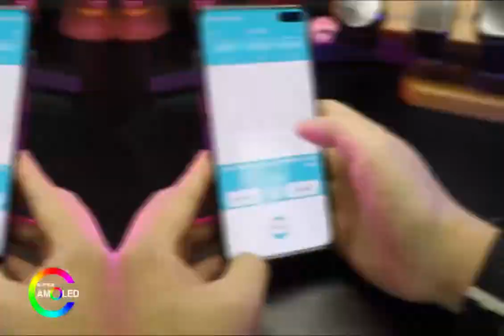For Android IOS New ECG+PPG Heart rate Smart Watch Men's HD Bluetooth call Waterproof Smart Watches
Product sellpoints
AMOLED1.43-inch 466*466 high-definition full touch screen、Dual mode Bluetooth call、Temperature、Electrocardiogram, (electrode+photoelectric) testing for heart rate/electrocardiogram/blood pressure. (Generate ECG report HRV report, ECG playback)
Stopwatch, flashlight, countdown, step counting, calorie count, distance, sleep monitoring, exercise mode, call reminder, alarm reminder, sedentary reminder, raised hand screen, social sharing (WeChat, QQ, Facebook, Twitter), etc.
Call, SMS, Email, WeChat, QQ, Facebook, Twitter, WhatsApp, LinkedIn, Instagram, Messenger, Snapchat, Line, Kakao Talk, Viber, Skype, telegram
Watch support languages: Simplified Chinese, Traditional Chinese, Japanese, English, German, French, Italian, Spanish, Portuguese, Russian, Polish
Band length[mm]
265mm
Band width[mm]
22mm
Weight[g]
65g
SIM Card Slot
No
Voice assistant built-in
YES
Bluetooth-compatible Version
5.0